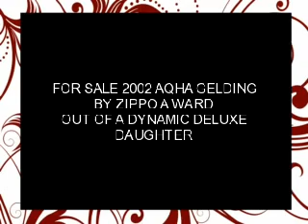2002 AQHA gelding for sale by Zippo A Ward 10/8/10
2002 AQHA gelding by Zippo A Ward and out of a Dynamic Deluxe daughter for sale.